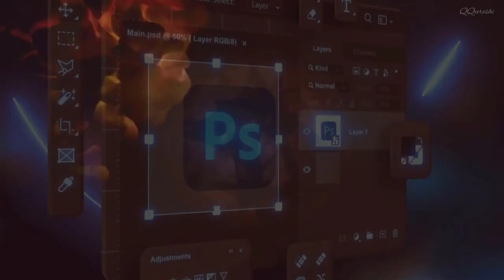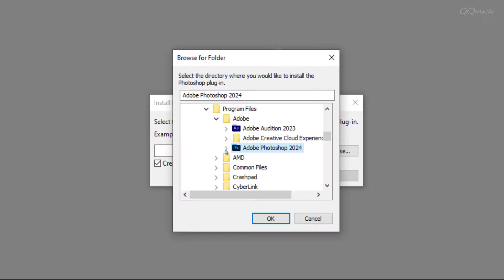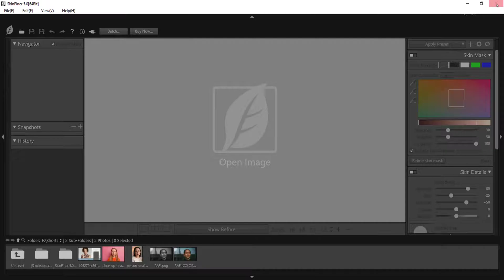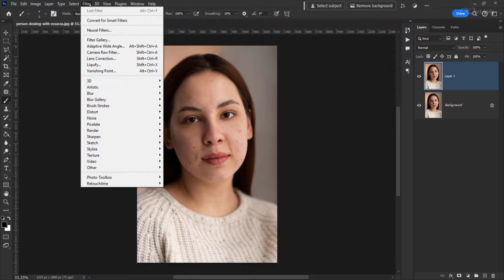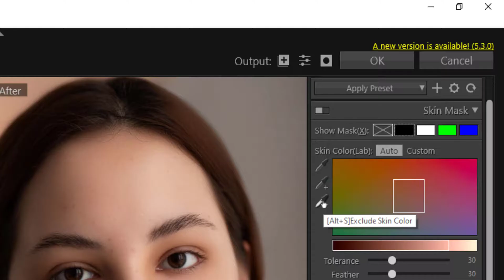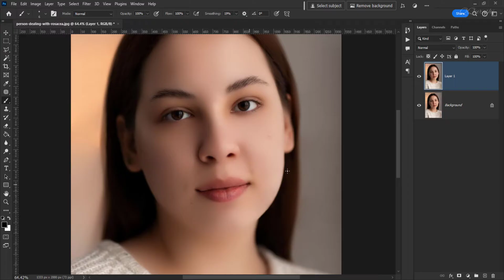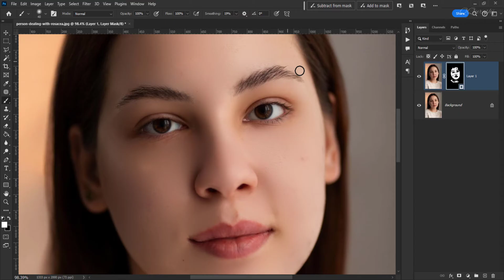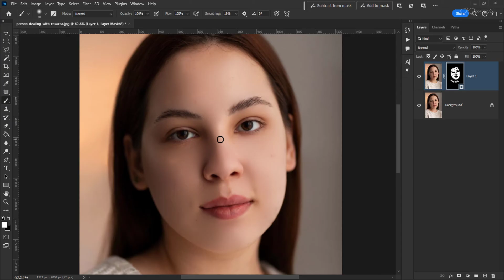How to Install and Retouch Skin with SkinFiner Plugin in Photoshop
Installing the SkinFiner plugin in Photoshop allows you to retouch skin with advanced features that can significantly enhance the complexion, blemish-free experience. This plugin offers advanced tools for skin corrections, including skin smoothing, acne removal, wrinkles reduction, and more. By retouching skin with SkinFiner, you can achieve realistic and natural-looking results, perfect for editing portraits, beauty products, or even film and television productions.
🔎 HASHTAGS 🔎
Photoshop plugins are used by designers in multiple disciplines. They add functionality, increase efficiency, and enhance creativity. But there's a problem. With so many options, it's hard to know which plugins are worthwhile. SkinFiner Intelligently smoothes skin and removes imperfections while preserving skin texture to give the portrait a natrual and professional look.
0:00 PS Tutelar
0:10 Installing SkinFiner Plugin in Photoshop
1:08 Installing and accessing SkinFiner plugin in Photoshop
2:03 Installing SkinFiner plugin in Photoshop
3:06 Using SkinFiner plugin to retouch and enhance skin in Photoshop
3:59 SkinFiner Plugin allows for easy skin retouching in Photoshop.
4:52 SkinFiner plugin smoothens skin and adjusts imperfections effortlessly
5:45 Skin smoothing using the SkinFiner plugin in Photoshop
6:44 SkinFiner plugin makes skin retouching easy and effective